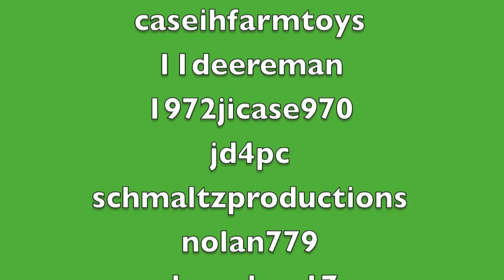1/64 Corn Harvest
A new Stopmotion!!!